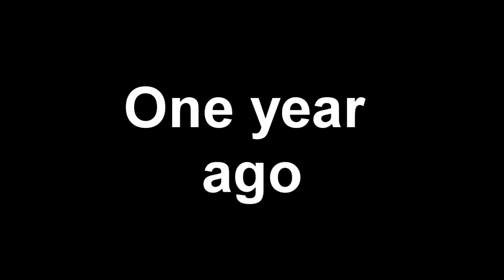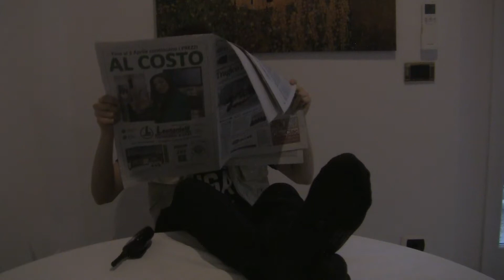Revenge Against Power -(2018)- Official trailer ita